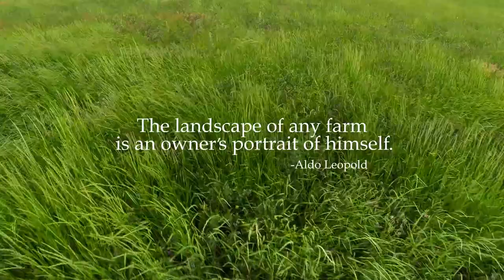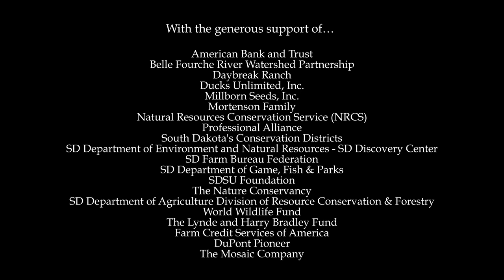2014 South Dakota Leopold Conservation Award Winner | Rock Hills Ranch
The Rock Hills Ranch, near Lowry, SD, is the 2014 South Dakota Leopold Conservation Award Winner.  Lyle and Garnet Perman ranch in north central South Dakota with their son, Luke and his wife, Naomi.  Enjoy their story.

The Leopold Conservation Award in South Dakota is presented by
Sand County Foundation
South Dakota Grassland Coalition
South Dakota Cattlemen’s Association

With the generous support of…
American Bank and Trust
Belle Fourche River Watershed Partnership
Daybreak Ranch
Ducks Unlimited, Inc.
Millborn Seeds, Inc.
Mortenson Family
Natural Resources Conservation Service (NRCS)
Professional Alliance
SD Department of Environment and Natural Resources - SD Discovery Center
SD Farm Bureau Federation
SD Department of Game, Fish & Parks
SDSU Foundation
SD Department of Agriculture Division of Resource Conservation & Forestry
The Lynde and Harry Bradley Fund
Farm Credit Services of America
DuPont Pioneer
The Mosaic Company

Joe Dickie Productions
Drew Hill Media

2014